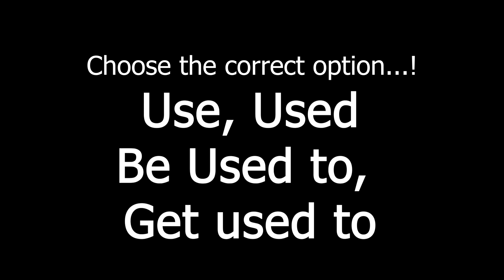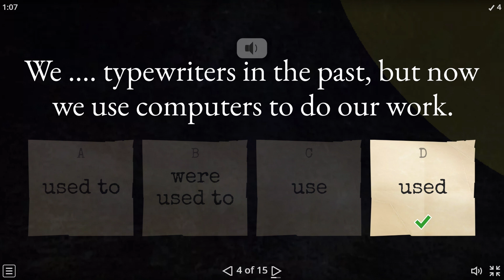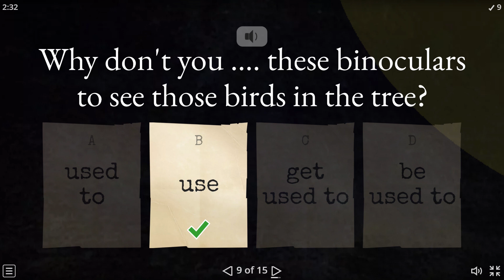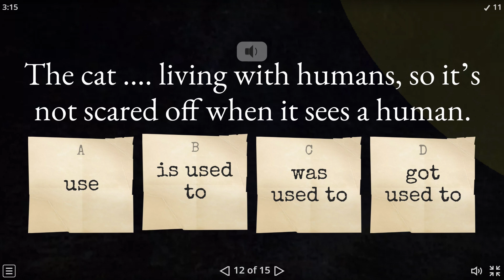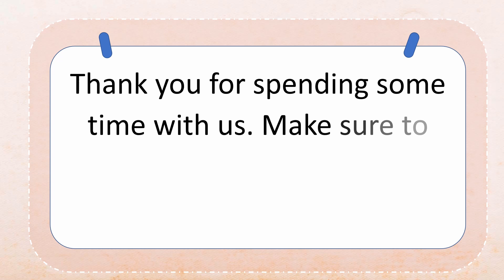USE / USED TO / USE TO / GET USED TO / BE USED TO | GRAMMAR TEST | NS